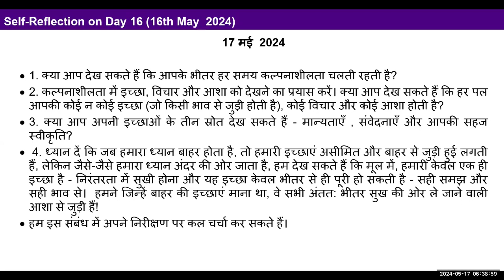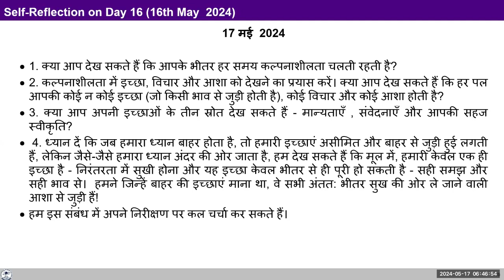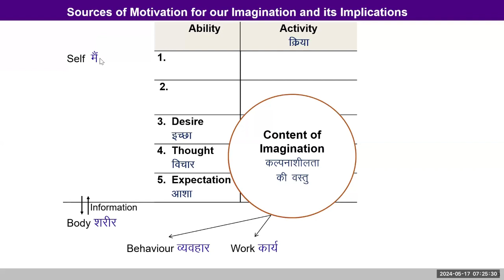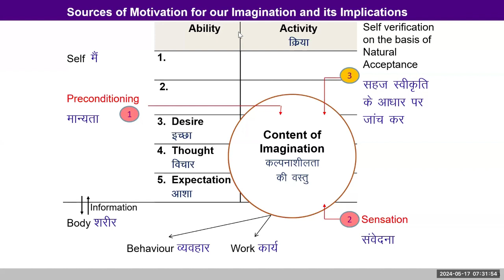D17 Imagination DTE 2024 05 17 MS Hindi Batch 10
00:00 पुनर्कथन
7:00 कल्पना में डीटीई को कैसे अलग करें?
14:10 अंदर खोजते समय मैं स्वयं को परेशान क्यों पाता हूँ?
28:51 मुझे ऐसा क्यों लगता है कि मैं अपनी कल्पना के कारण विपक्ष में हूं और मैं इसे नियंत्रित करने में असमर्थ हूं।
37:14 बाहरी परिस्थितियों की कल्पना कैसे आंतरिक खुशी की ओर ले जा रही है?
42:43 जब हम स्वयं को देखते हैं तो समस्याएँ हल हो जाती हैं।
47:01 बच्चों को कैसे प्रेरित करें?
55:12 मेरे विचार कम हो गये। मुझे अंदर से कुछ गर्मी महसूस हो रही है.